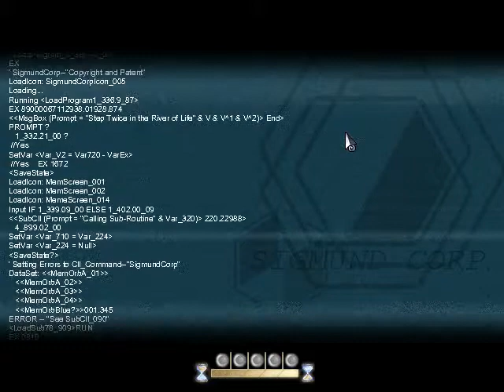Let's Play To the Moon - Part 5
Let's Play To the Moon.
To the Moon is an indie Adventure RPG, about two doctors traversing through the memories of a dying man to fulfill his last wish.

There exists a technology that allows doctors to weave artificial memories, such that a patient can request attempts to alter their mind, and wake up with memories of things that didn’t actually happen.

However, since these new memories are permanent, the conflict between them and the existing authentic memories clash in such a way that it ceases the person’s ability to properly function.

Thus, the operation is only done to people on their deathbeds, to fulfill what they wish they had done with their lives… but didn’t.

The technology requires the doctors to step into the memories of the patient, which are reconstructed as interactive scenes. The doctors then gradually traverse backwards through memories of the patient’s life until they reach childhood — at which point, the wish of the patient in present time would be transferred over.